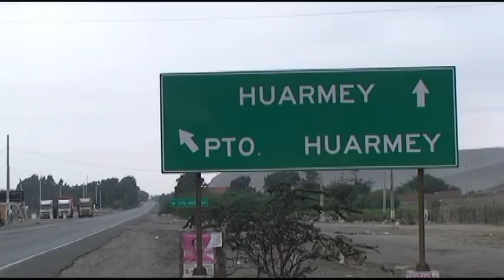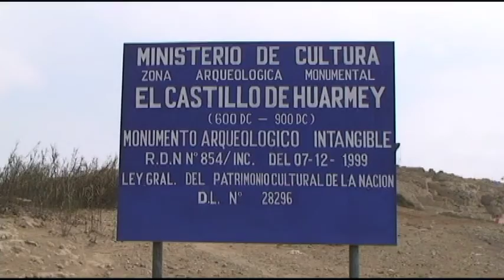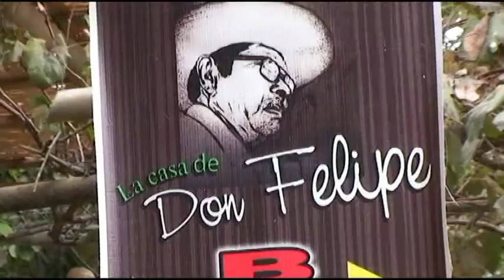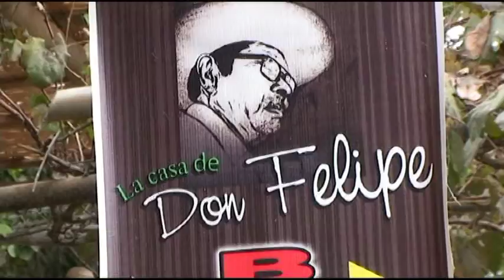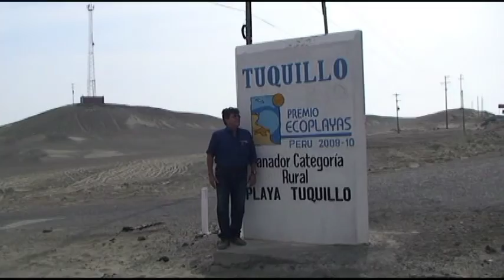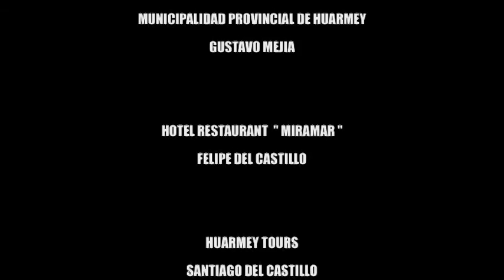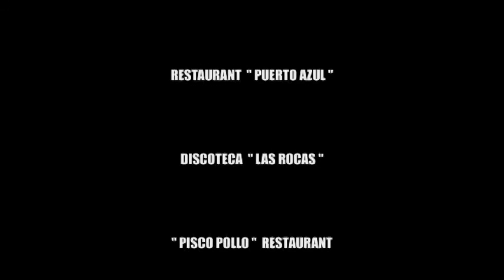RUMBO 045......HUARMEY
RUMBO 045 ESTUVO EN LA CIUDAD DE LA CORDIALIDAD. HUARMEY
 UBICADA A TAN SOLO 298 KM DE LIMA  HUARMEY  ES UNA CIUDAD DE PESCADORES Y AGRICULTORES ...PLAYAS PARADISÍACAS , ARQUEOLOGÍA Y UNA EXCELENTE GASTRONOMIA